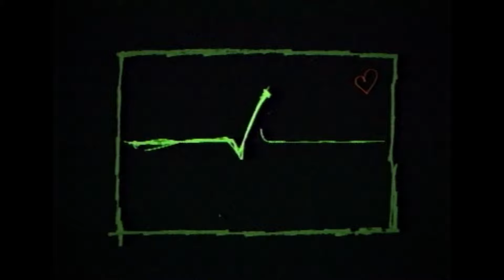L'AUTENTIKA - Programa Completo (HD) // Autores En Vivo // Ciclo Tropical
Ciclo Tropical - Autores En Vivo